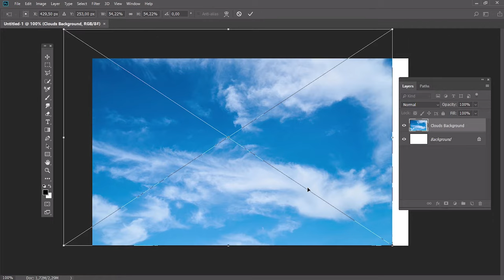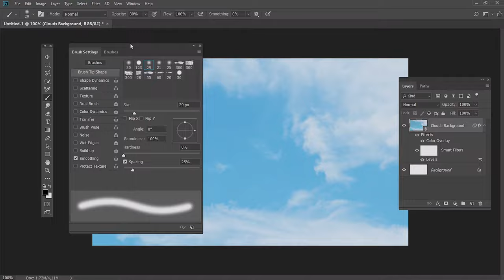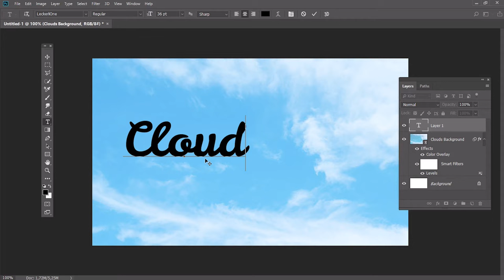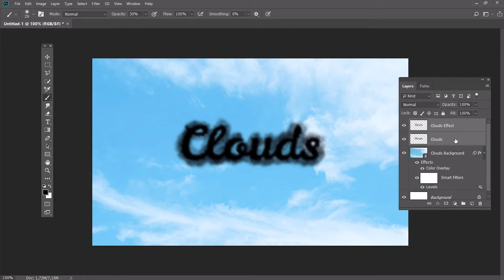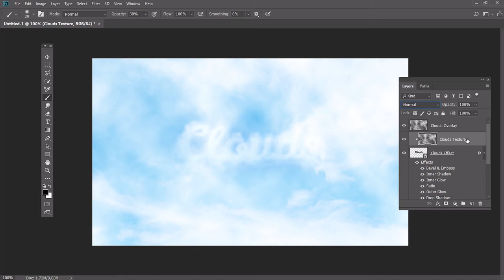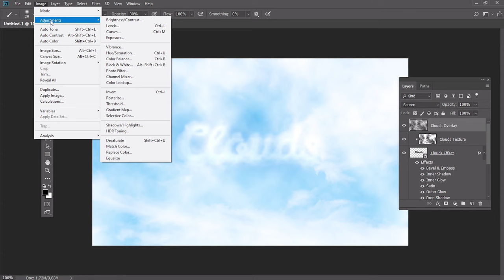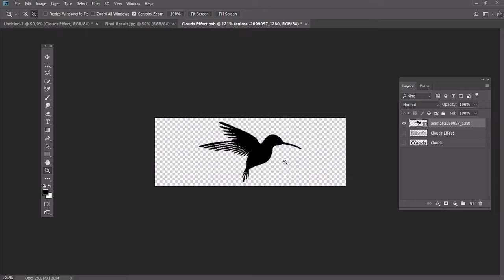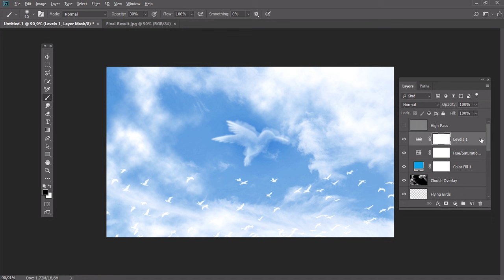How to Create a Cloud Effect in Photoshop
Learn how to create a cloud effect in Photoshop using a simple cloud brush and a sky texture with fluffy clouds.

Here's what you'll learn in this video:
00:22 - How to create a background
01:10 - How to create a cloud brush
01:34 - How to add text and apply filters
02:18 - How to create clouds using a brush
02:42 - How to add layer style effects
03:10 - How to create cloud textures
04:24 - How to add birds to the picture
05:00 - How to create color correction layers
05:55 - How to add a sharpening effect to the image
06:12 - Final result
06:18 - How to add a cloud effect to any shape

Read more on How to Create a Cloud Effect in Photoshop on Envato Tuts+

Envato Tuts+
Discover free how-to tutorials and online courses. Design a logo, create a website, build an app, or learn a new skill